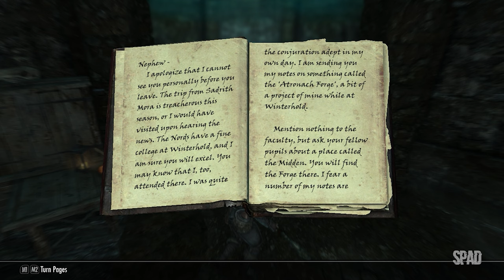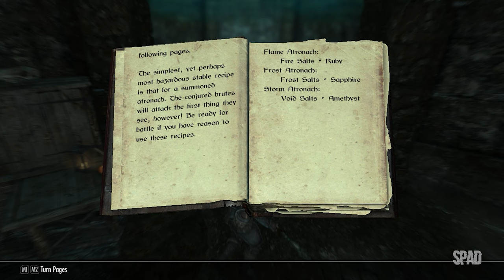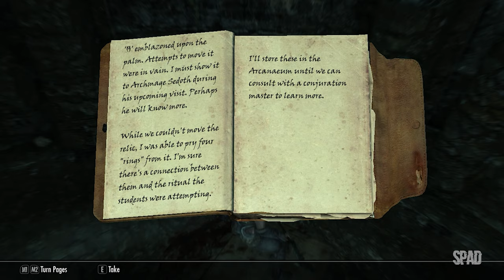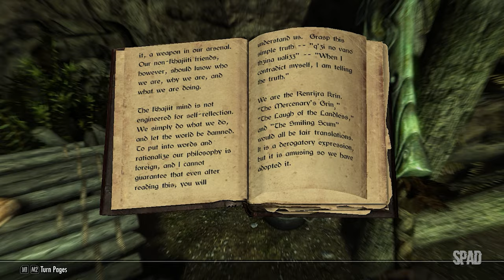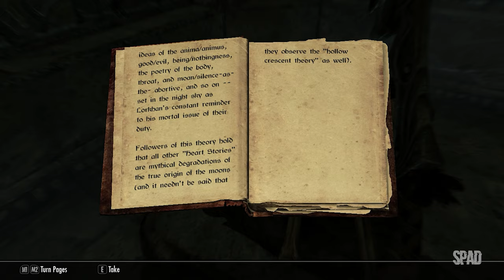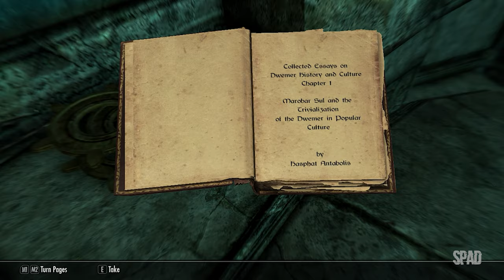The Elder Scrolls V: SKYRIM (Gameplay)(Revealing The Unseen) #13